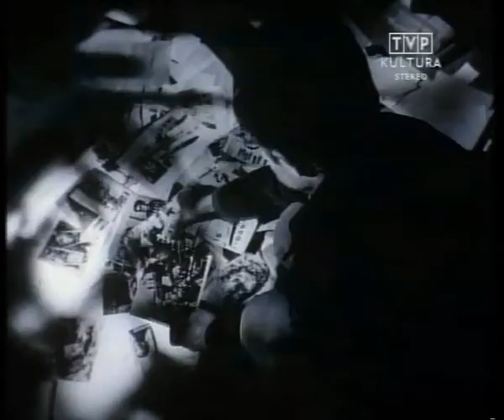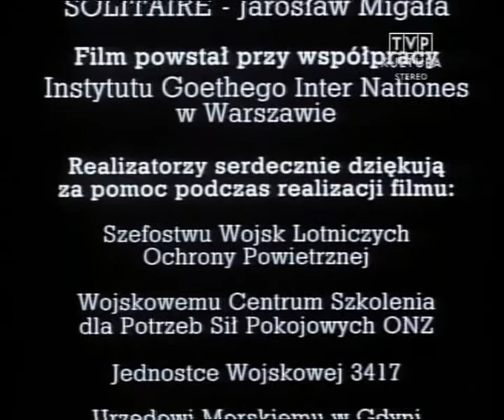Wyspa RO - Jan Lenica (2001)